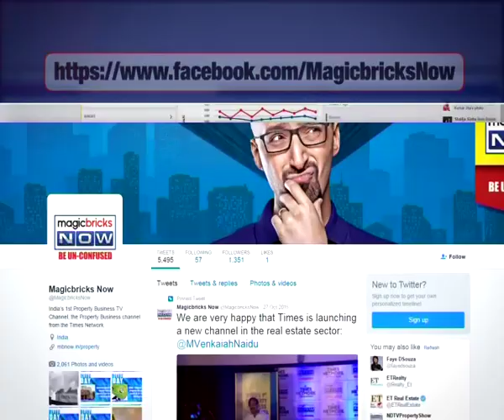Maharashtra RERA a sham- The Urban Debate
Maharashtra's draft RERA rules leave the buyer out in the cold. It dilutes provisions for the critical escrow to be set aside by the developer. These entire sets of rules are a sham. They leave massive gaping loop holes for developers to get out of their responsibility. Money collected by developers in ongoing projects need not be deposited in the escrow account. To discuss this issue Magicbricks Now caught up with Uday Wavikar- Vice President, Consumer Court Bar Association Maharashtra & Goa, Ramesh Prabhu- Chairman, MSWA(Maharashtra Societies Welfare Association), Aditya Pratap- Advocate, Bombay High Court, Shirish Deshpande, From Fight for RERA Group and also Chairman Mumbai Grahak Panchayat, Rajan N Bandelkar, Vice-President (West), Naredco and  Harshad V Bhadbhade, Advocate, High Court.